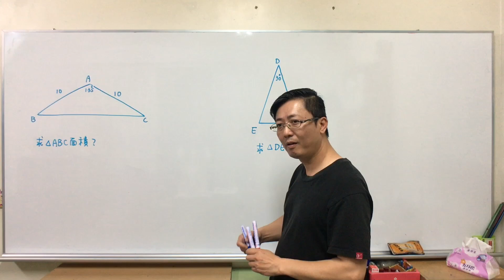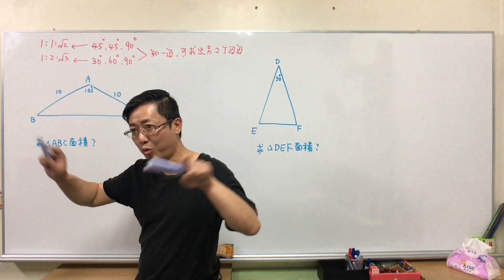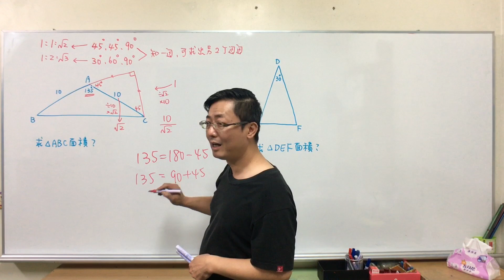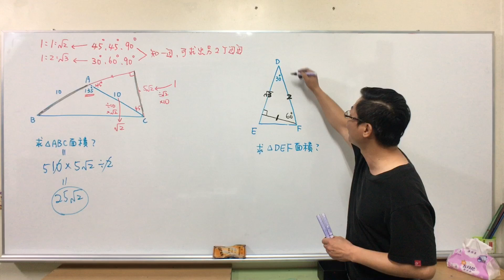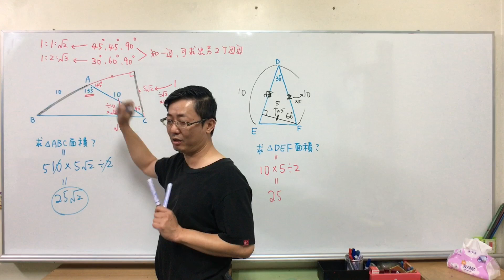B4C22從30、60、90及45、45、90的邊長比找高